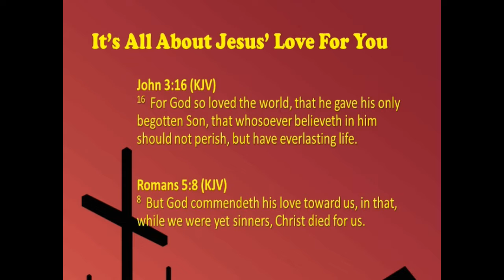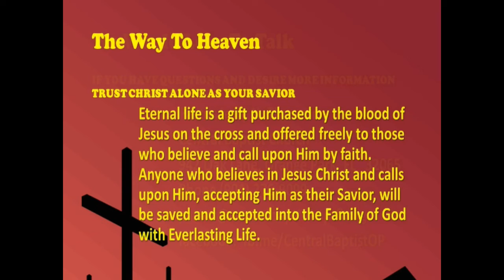"Being Wholehearted", October 12, 2022, Wed PM Bible Study, Book Of Joshua Series, Joshua 14:6-15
CALEB was a part of ISRAEL when they left EGYPT...and when the LORD divided the waters of the RED SEA. He was one of the 12 spies who had gone in to survey the PROMISED LAND!
He and JOSHUA were the only two who BELIEVED GOD and recommended that ISRAEL press forward. But, as a whole, ISRAEL chose not to BELIEVE THE LORD and as a result wandered in the wilderness for 40 years until the UNBELIEVERS all perished!
CALEB was 85 years old at this point. But he had not forgotten the PROMISES that GOD had made to him.
CALEB pictures the BELIEVER who is willing to PAY THE PRICE, FIGHT THE BATTLES and WIN THE VICTORY that GOD has waiting for him.  One word describes CALEB…that word is WHOLEHEARTED!
I.  WE SEE CALEB’S WHOLEHEARTED COMMITMENT!
The first key to CALEB’S success was that GOD had all of CALEB that there was!  He "Wholly followed the LORD." (Six times in the OLD TESTAMENT!)
It means "To close the gap or to draw near."
It refers to hunters closing the gap between themselves and their prey.
It refers to the fact that CALEB was committed to keeping the distance between himself and the LORD at a minimum.
So, in that, he is an example to each of us…the LORD deserves our all, because we belong to HIM. 1 Cor. 6:19-20
CALEB’S COMMITMENT to GOD was based upon his confidence in the WORD OF GOD!  He remembered what GOD had said to him through his servant MOSES. Vs 9-10
He had cherished that PROMISE through the 40 years of wandering, as well as during the years of battle.
Through it all, he hadn't forgotten what GOD had PROMISED!
Now he was ready to receive the blessings of GOD!
CALEB’S COMMITMENT should remind us of what our COMMITMENT should be.
Our COMMITMENT needs to be WHOLEHEARTED as well!
We need to GIVE OURSELVES TOTALLY TO GOD and be WHOLEHEARTED in our COMMITMENT to the LORD and HIS WILL!
We need to TRUST in the LORD’S PROMISES to us just as CALEB did!
Titus 1:2
II.  WE SEE CALEB’S WHOLEHEARTED CONFIDENCE!
What was it that gave 85-year-old CALEB the idea he could be a giant killer?  It was his FAITH!
FAITH is not POSITIVE THINKING...OPTIMISM...or LOOKING ON THE BRIGHT SIDE!  Hebrews 11:1
FAITH is more than SAYING that we BELIEVE; it is ACTING ON what we say we BELIEVE!  FAITH is simply taking GOD at HIS WORD and ACTING UPON what GOD says.
FAITH is never a blind leap, but rather it is a deep, settled CONVICTION that GOD WILL DO WHAT HE HAS PROMISED!  Deuteronomy 1:35-36
CALEB’S FAITH had NOT WAVERED!
He had seen the PROMISED LAND first hand.   And I believe for 45 years that vision had burned in his heart as he wandered through the wilderness!
While others complained, CALEB looked forward to the time he would TAKE and POSSESS WHAT GOD HAD PROMISED him.
He was able to SEE BEYOND his CIRCUMSTANCES into the PROMISES OF THE LORD!
The LORD still needs some people who have been pressed from that same mold and cut from that same cloth!
It takes WHOLEHEARTED FAITH to win the SPIRITUAL VICTORY and GLORIFY THE LORD in one’s life!
III.  WE SEE CALEB’S WHOLEHEARTED COURAGE!
CALEB’S COMMITMENT led to CONFIDENCE and his CONFIDENCE led to COURAGE!
CALEB had to scale three great OBSTACLES in his quest for his CANAAN!
A.  He Had To Overcome Grasshoppers!  Numbers 13:30-33
There are always those around us who are convinced that we cannot win the VICTORY! To live for GOD will often mean that we will stand in the minority!
B.  He Had To Overcome Giants. Vs 12
GIANTS are simply a MATTER OF PERSPECTIVE!
1.  We can look at how small we are compared to those GIANTS.  That is the OUTLOOK of FEAR!
2.  Or look at how small those GIANTS are compared to GOD!  That is the UPLOOK of FAITH!
C.  He Had To Overcome Gray Hairs. Vs 10-11
1.  What does this tell us?
2.  When GOD makes a PROMISE, he will give us the STRENGTH to see its FULFILLMENT!
3.  Never count GOD, or yourself out.
4.  TRUE FAITH looks BEYOND THE PRESENT CIRCUMSTANCE and sees THE PROVISION OF GOD!
IV.  WE SEE CALEB’S WHOLEHEARTED CONQUEST! Vs. 14-15
CALEB experienced what GOD had PROMISED!
He CLIMBED THE MOUNTAINS..DEFEATED THE GIANTS...CLAIMED HIS POSSESSION!
CALEB refused to quit until he had OBTAINED EVERYTHING the LORD had for him!  His ALLIANCE with GOD gave him his PROMISED INHERITANCE!
Where are you in your PERSONAL WALK with the LORD?
Have you entered into your VICTORY, or are you still wandering around in the wilderness struggling day to day?
GOD has PROMISED us a PLACE of PEACE and POWER, but we must be willing to CLAIM OUR POSSESSION!  It will take us being WHOLEHEARTED like CALEB!
There is a huge difference between a PROMISE and a POSSESSION! GOD PROMISED ISRAEL the LAND, but they had to POSSESS IT before it became theirs.
GOD still has VICTORY available for HIS CHILDREN; that is HIS PROMISE! However, that PROMISE must be ACTIVELY PURSUED and POSSESSED before it will ever become a REALITY in our lives.